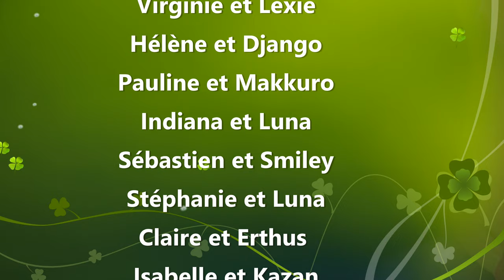Canicross Mons à la Nature Dog Run 190519